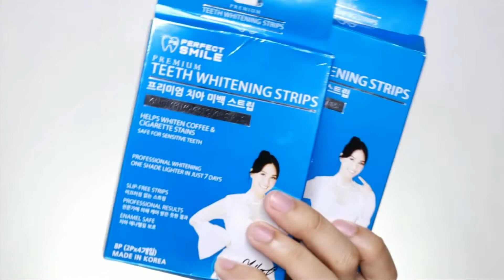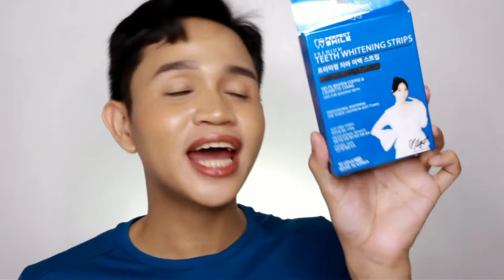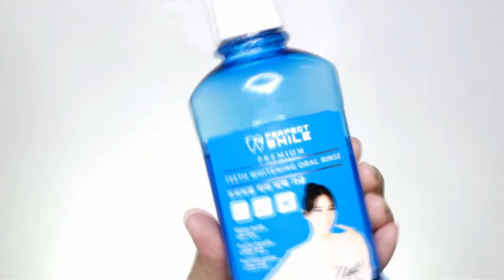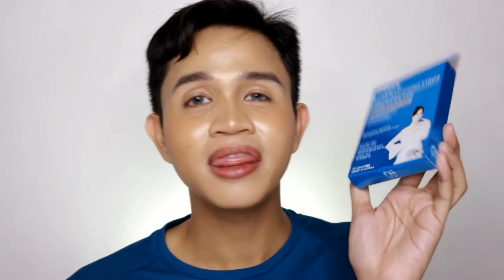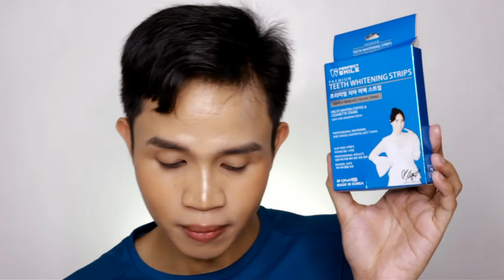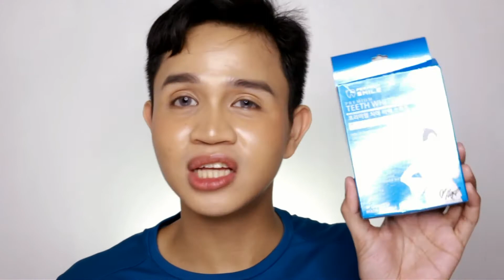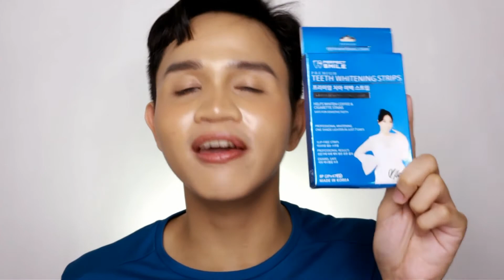WHITER TEETH IN JUST 7 DAYS?! HONEST REVIEW FOR PERFECT SMILE TEETH WHITENING PRODUCTS!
Hello friends! Kamusta kayo? On this video, I will share with you my HONEST review and experience as I take the 7 day challenge for the PERFECT SMILE Teeth Whitening products. Enjoy!

• PRODUCTS MENTIONED:
PERFECT SMILE Teeth Whitening Strips
PERFECT SMILE Teeth Whitening Pen
PERFECT SMILE Teeth Whitening Toothpaste
PERFECT SMILE Teeth Whitening Oral Rinse
PERFECT SMILE Teeth Whitening Gargle Stick

💌 FOR WORK INQUIRIES AND COLLABORATION